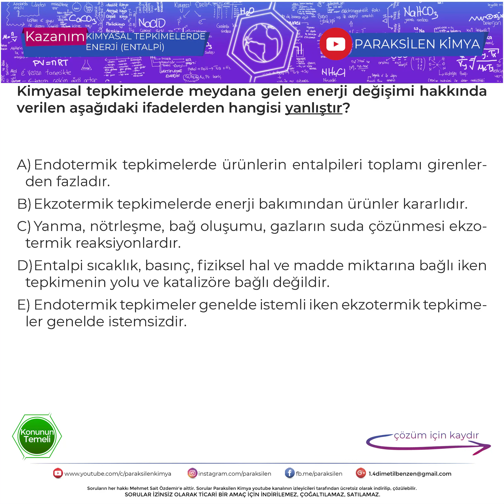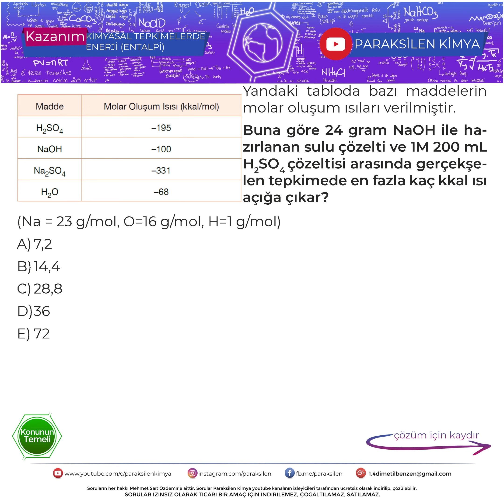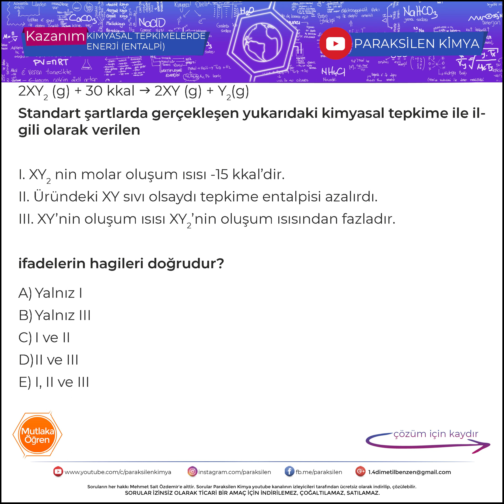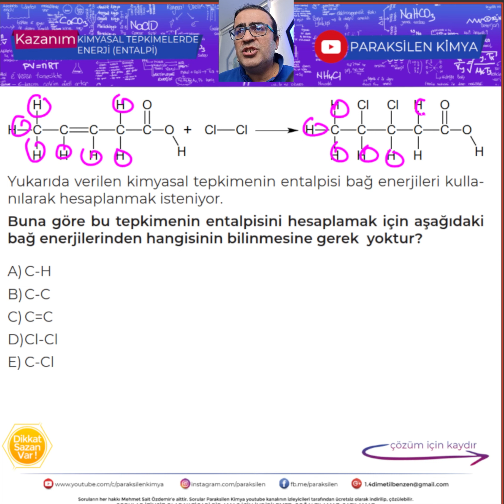İnstagram 5Soru=1Konu - Tepkimelerde Entalpi (AYT)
İnstagram'da başlattığım 5 soru = 1 konu serisi sorularını ve çözümlerini instagramı olmayanlar için buraya da atacağım.

Seri instagram için hazırlandığından video kare formatta olacak, soruları pdf olarak siteye üye olup 5soru=1Konu menüsünden indirebilirsiniz.

5 Soru = 1Konu serisi gün aşırı olarak 5 soru olarak yüklenecek. Sorular 9 , 10, 11 ve 12. sınıf sırasına göre gidecek. Yani ilk konumuz 9. sınıfın ilk konusu idi, sonra 10. sınıfın ilk konusu, 11. sınıfın ilk konusu ve 12. sınıfın ilk konusu şeklinde devam edecek.

Oynatma listesinde ise konular atıldıkça normal müfredat sırasına göre yerleşecek.

5soru=1konu